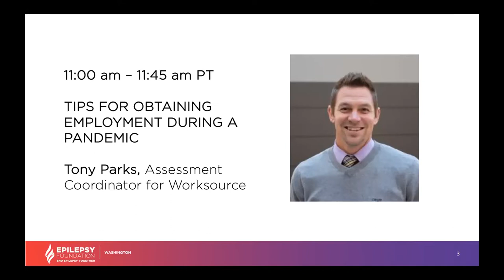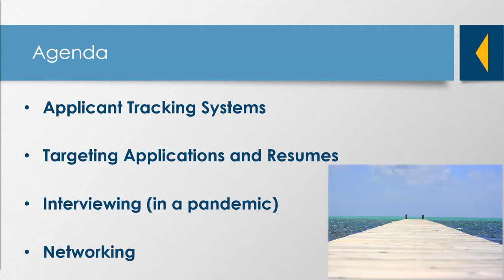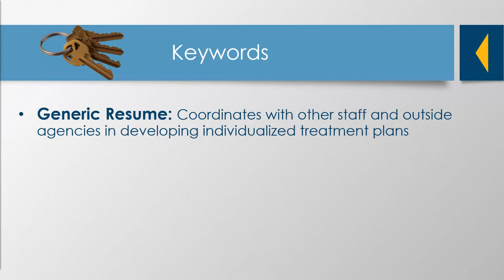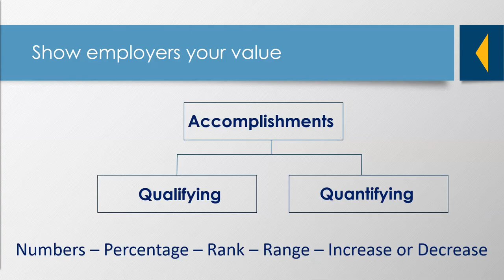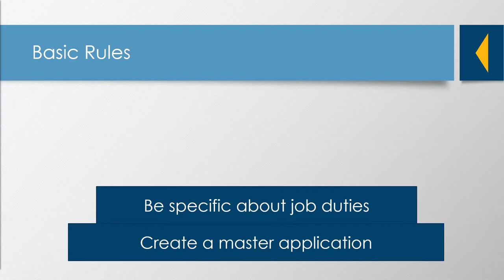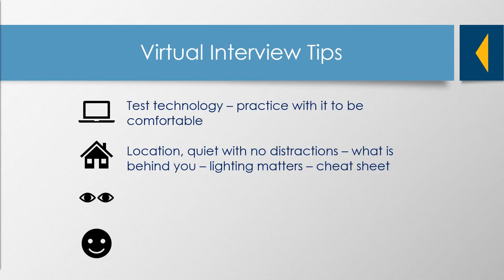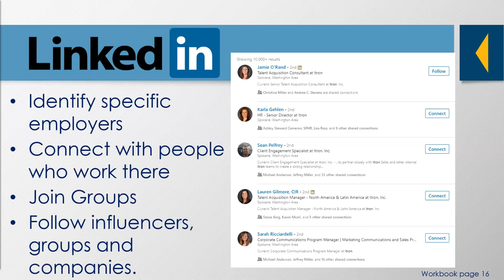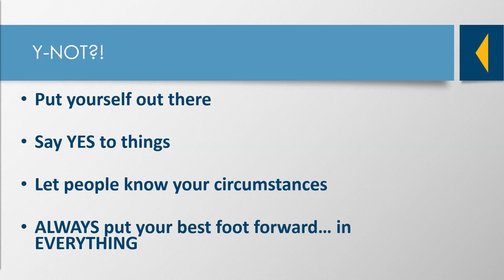TIPS FOR OBTAINING EMPLOYMENT DURING A PANDEMIC Tony Parks, Assessment Coordinator for Worksource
Presentation at 2020 Innovations in Epilepsy webinar series